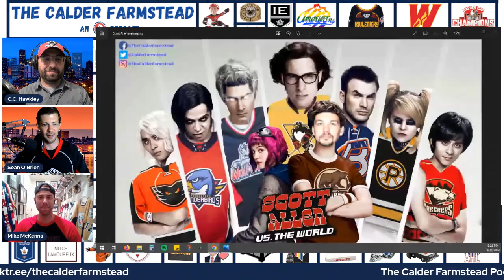Episode 108: AHL Legend Mike McKenna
After a much needed two-month break, the boys are back for the 2022 offseason at The Calder Farmstead! On this episode, C.C. and Sean invite legendary AHL goaltender Mike McKenna to talk about his extensive playing career, stories from the road, and observations on goaltending in general!

Episode Intro & 2021-22 Goalie Pull 80 Challenge (0:47)
Mike McKenna Intro (4:39)
ECHL Prep to Become AHL Ready (6:19)
Mindset Behind Frequently Moving Teams (8:34)
No Teams Came Knocking After .908 and .904 Years? (11:49)
Present-Day Comparison to UPL and Sandstrom Extensions (16:02)
AHL Team(s) That Treated Him The Best (19:12)
Organization That Treated Him The Worst (21:15)
Does The AHL Feel Different Today? (24:04)
Hockey in Henderson...and ECHL Again in Nevada? (27:00)
The Reason Behind Number 56 (30:17)
The Missing Vancouver Sweater And Players Keeping Jerseys (32:11)

Playing with...
Texas Stars Asst. Coach Travis Morin (35:40)
Tucson Forward Adam Cracknell (37:24)
Abbotsford Forward Sheldon Dries (39:17)
Milwaukee Head Coach Karl Taylor and Assistants Scott Ford & Greg Rallo, Plus Syracuse's Front Office (42:25)
Washington Capitals Assistant Coach Scott Allen and Meme Talk (45:26)

John Gibson & Matt Murray Not Adapting to Modern Styles (49:44)
Most Common Reason AHL Goaltender Doesn't Stick in the NHL (54:00)
Cat Silverman Comments and Scott Allen Meme (58:00)
Almost Arrested As The Macho Man (59:33)
Hot Food Takes! (1:02:24)